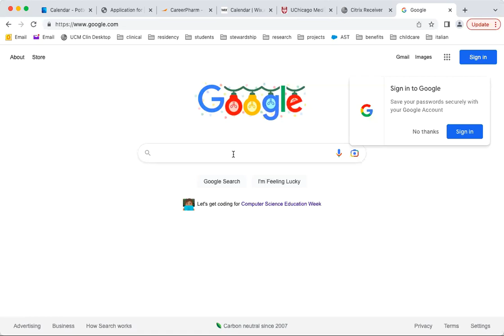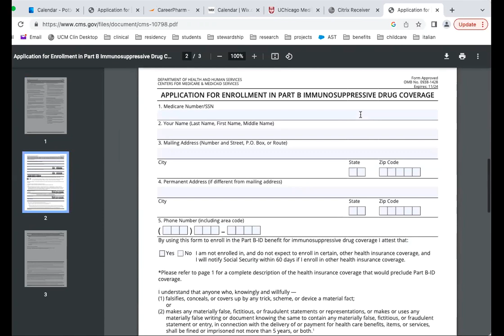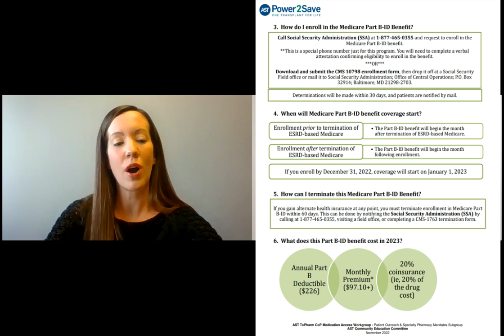Medicare Immunosuppressive Drug Coverage - What is it?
Join Dr. Lyndsey Bowman and Dr. Lisa Potter as they discuss the new Extended Coverage of Immunosuppressive Drugs for Kidney Transplant Patients.

00:00 Introductions
02:18 What is Medicare Part B ID and who can enroll?
03:40 What medication is covered?
06:21 What should patients expect to pay?
08:19 Financial budgeting
10:38 How do you enroll?
14:44 When does coverage begin?
15:47 Patient Resource